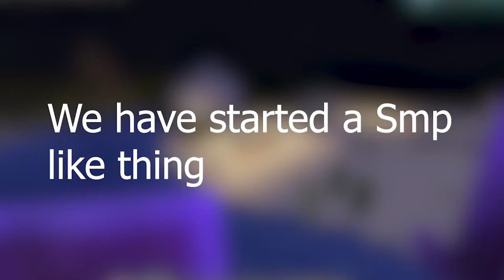WE STARTED A CSMP SERVER ON MINECRAFT.....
Csmp means Creative Suvival Multiplayer p